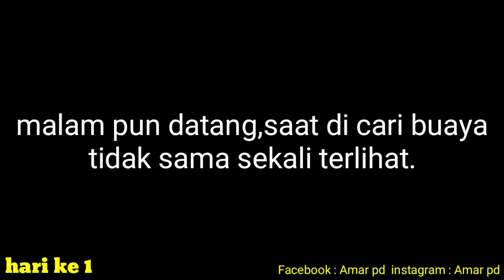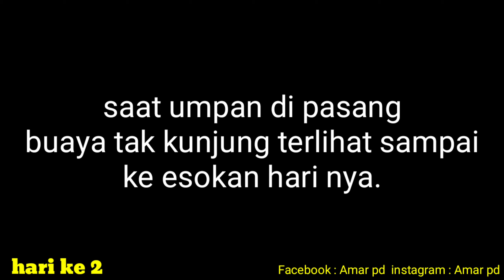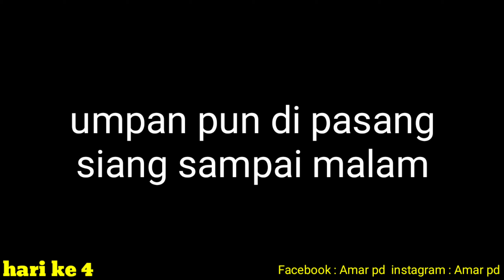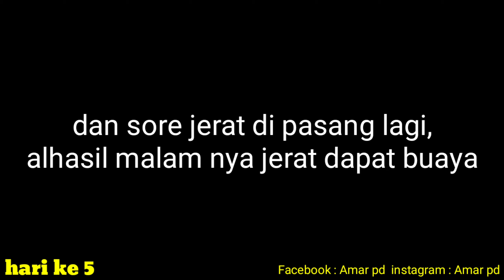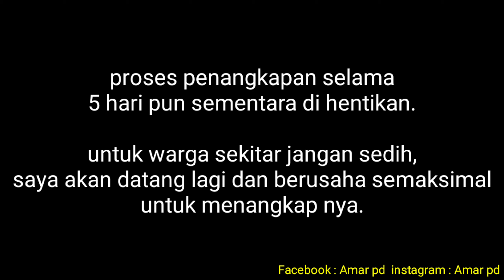PROSES PENANGKAPAN BUAYA,TARIKAN NYA MANTAAAPP BROOOOO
Halo temen-temen ketemu lagi di channel amar pd,nah di video kali ini amar mencoba menangkap buaya yang kehadiran nya dekat dekat rumah warga,nah biar gak pada penasaran,yuk liat video nya mantaaaappp